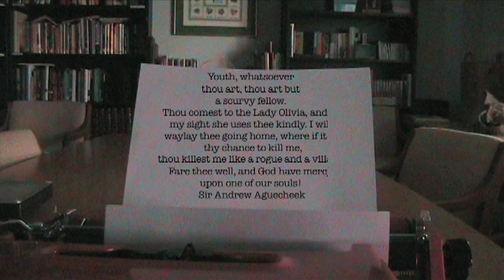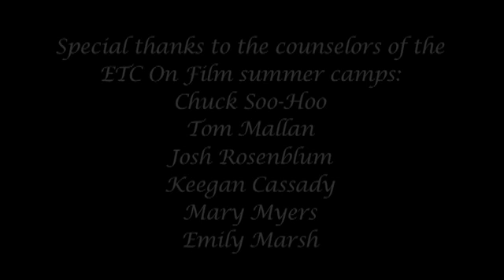Eleventh Hour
Will Twelfth Night's Viola  and Sir Andrew come to blows over Olivia, all for Sir Toby and Fabian's entertainment?

This is one of 17 short films made in 2 short weeks at ETC's Shakespeare's Shorts camp, our most challenging and open-ended program, now in its 5th year, for teens who want to collaborate with their peers while exploring the explosive alchemy of classical theatre and indie filmmaking.

For a mere two weeks, middle and high school-age campers adapt and direct short-film adaptations of Shakespeare's work, as well as films inspired by his characters, themes and stories, learning along the way about classical acting, stage directing, film directing, camerawork (both SD and HD), and editing on Final Cut Pro software.

Our staff, composed of both classical-trained theater artists, filmmakers and educators, inspire and challenge the campers, and always press them to go the extra mile at every stage of preproduction, production and post, but never stand in the way of their creativity and collaboration.

ETC Studios, the mini film studio we stage every summer at Trinity Presbyterian church, finds new ways every year to utilize Trinity's surprisingly diverse interiors and lovely wooded campus.

Educational Theatre Company (ETC) is a non-profit arts-ed collective devoted to changing lives through the arts, through in-school and after-school residencies, classes, clubs and SUMMER CAMPS!  Our programs are student-centered and student-driven with an emphasis on student leadership and creative initiative, confidence, collaboration, and community.

The Educational Theatre Company is supported in part by a grant from the Virginia Commission of the Arts and the National Endowment for the Arts. The company is also supported in part by the Arlington Cultural Affairs Division of Arlington Economic Development and the Arlington Commission for the Arts.